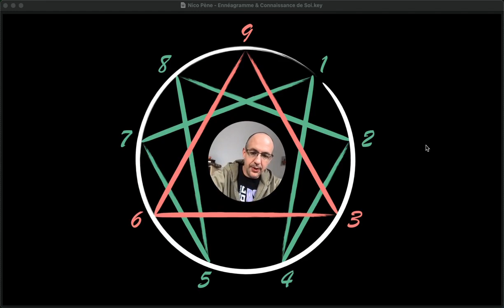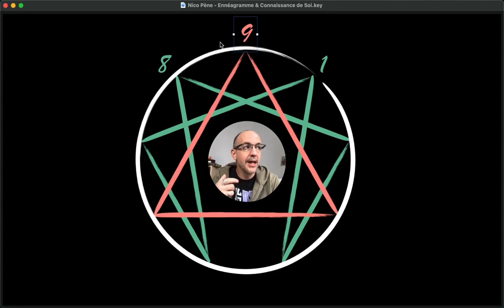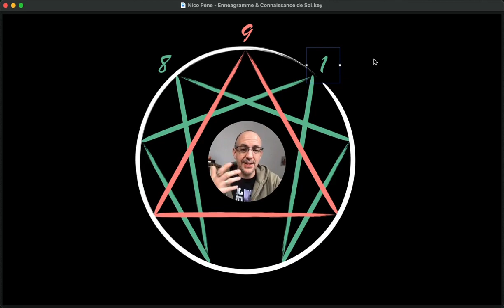Ennéagramme : Le Centre Instinctif en 5 minutes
Dans cette vidéo, je vais aborder le centre instinctif de l'ennéagramme et les trois profils qui lui sont associés. Je vais expliquer en détail les notions d'instinctivité, ainsi que l'enjeu qui y est lié. Nous avons déjà exploré les profils des centres émotionnel et mental, et maintenant nous allons nous concentrer sur les profils du centre instinctif, à savoir le 8, le 9 et le 1. Je vais expliquer comment ces profils utilisent leur instinct et comment cela se manifeste dans leur comportement.